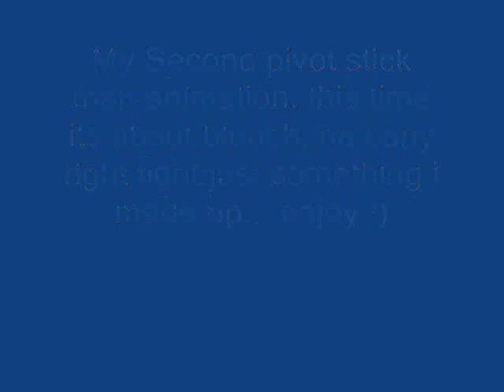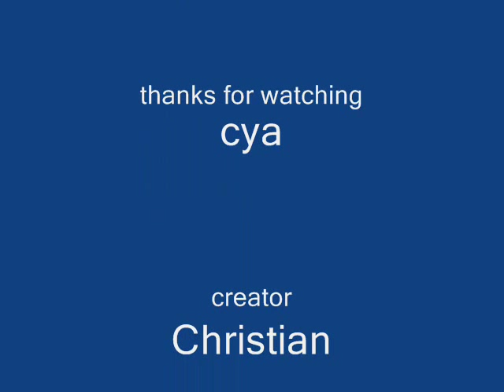Pivot Animation (Bleach ichigos fight)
my second stickman animation, this one is bleach and watch and ull see.. enjoy!